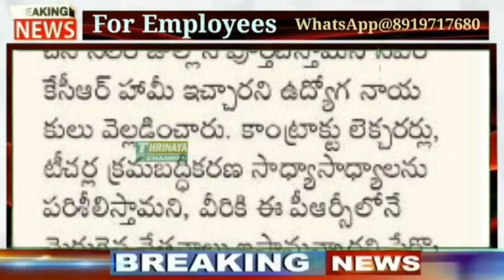Good News to Telangana Govt & ZP Teachers || ప్రభుత్వ ఉపాధ్యాయులకు శుభవార్త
👇*Group* 8...

👇Group 7...

👇Group 4

👇Group 5...

👇Group 6...

👇Group 7...

THRINAYA CHANNEL is only for Government and private Employees.  In this Channel All issues of Employees G.O.s , Employees Service rules. Pay Revisions, Promotions, transfers can be discussed. Telangana, AndhraPradesh & Central Government Employees purposes this Channel is established.